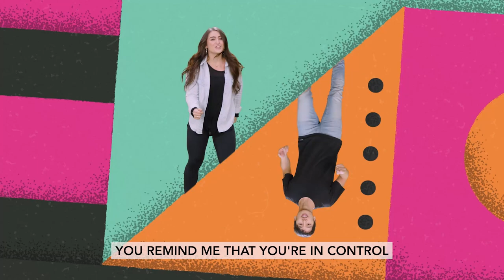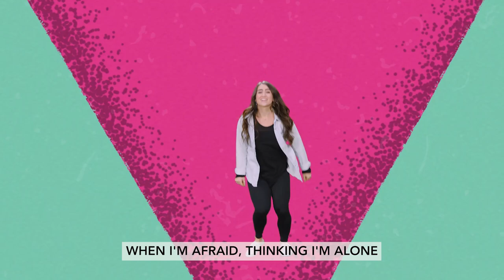Grade 4-5 l January Week 3 l 2023